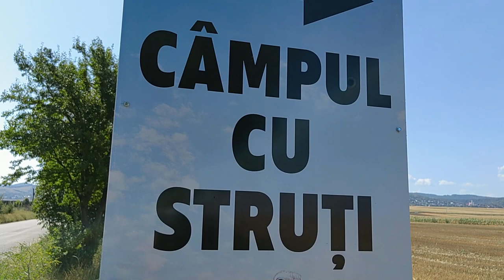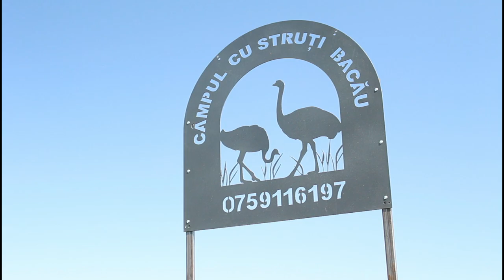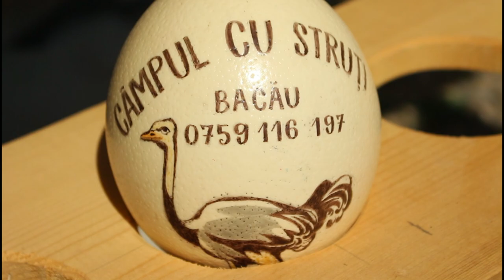Atacat de Pasari mari din natura 😁. Cum traiesc strutii la CampulcustrutiBacau Totul despre Struti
Ce sunt strutii si cum traiesc strutii sau totul despre struti. Azi am fost atacat de pasari Pasari mari din natura 😁. Cum traiesc strutii la Campul cu struti Bacau

🤗🤗🤗Vizionare placută🤗🤗🤗 Ocrotește natura!🤗🤗🤗
Dacă ți-a plăcut lasă un Like 👍 și un comentariu ✍️.
Dacă tu consideri că alții pot învață de aici, Distribuie!
Dacă vrei să mai vezi video-uri interesante pe acest canal apasă butonul de Abonare (e gratuit)!
Mulțumesc și te mai aștept!

✉️ Ne poti scrie pe Instagram:
Vino în comunitatea noastră pe facebook Oameni cu Natura

sau
Donează prin Tipeeestream
sau
Informațiile sunt culese din surse notate în jos-ul acestei descrieri la titlul "Surse de informații"
Informațiile din acest video nu reprezintă un sfat medical. Pentru sfaturi medicale vă rog să vă adresați medicului specialist.

Licențe:
Muzică:
▶️Dynamic Island-AI Music
▶️Love Happy Energy Corporate - AI Music
▶️Let„s skip - AI Music
▶️Dancing barber - AI Music
▶️Fun Time - AI Music